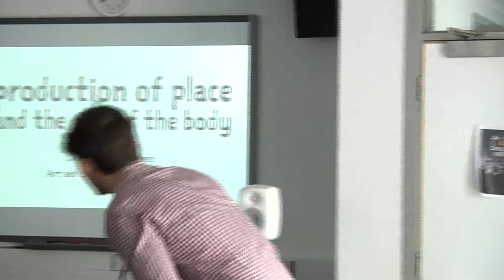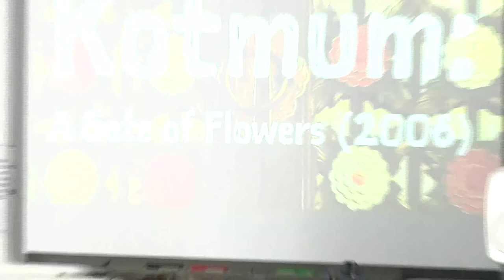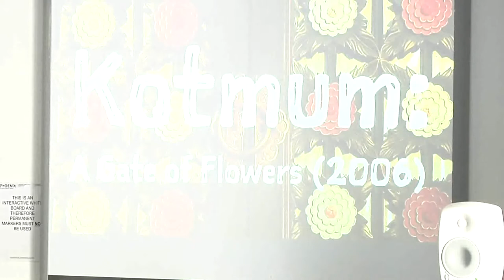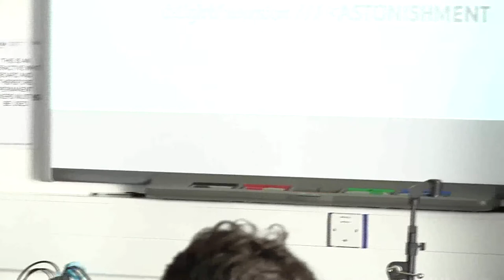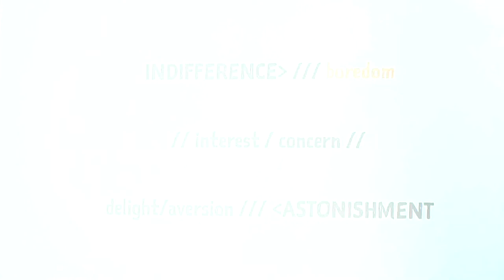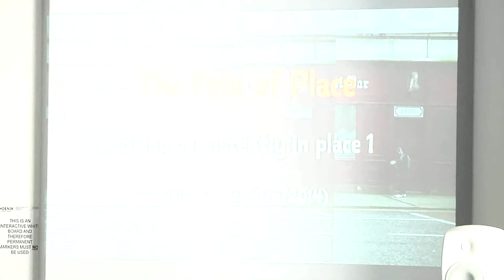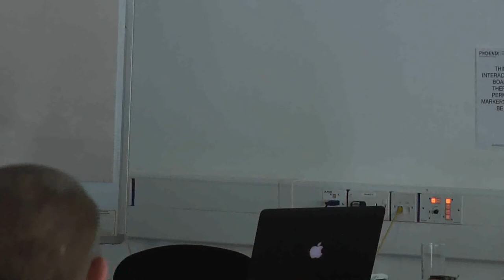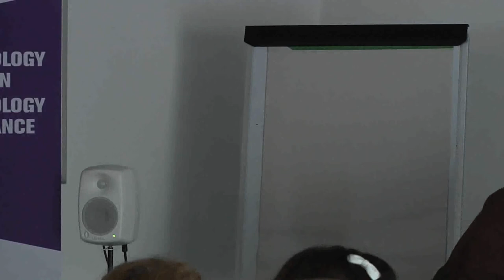Keynote: Suk-Jun Kim